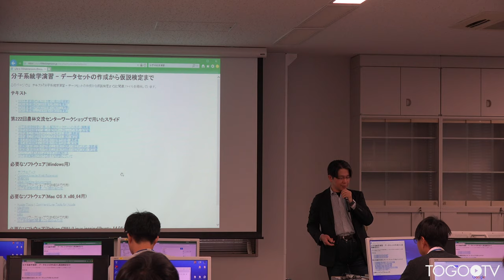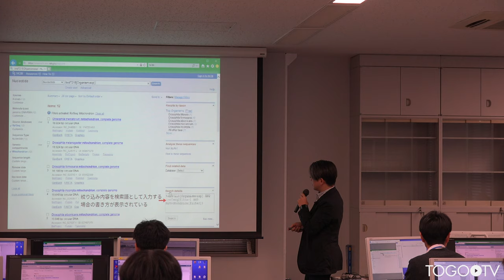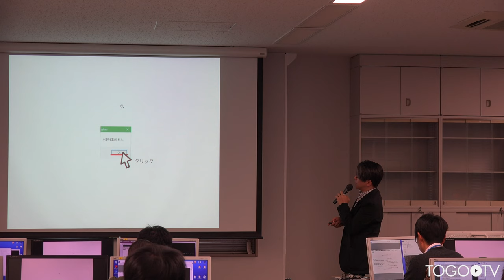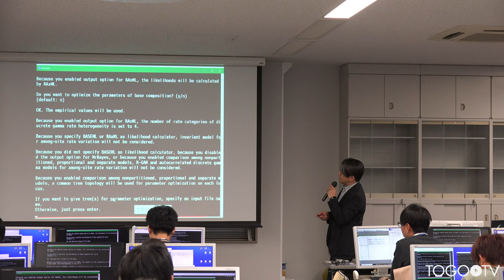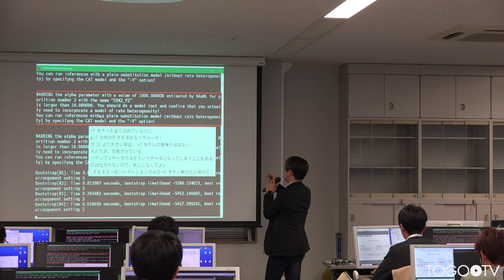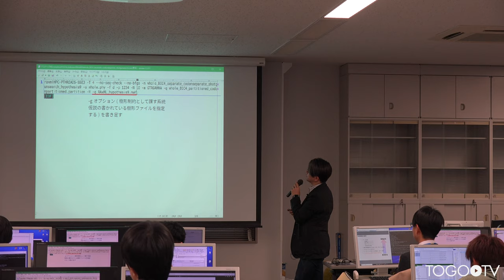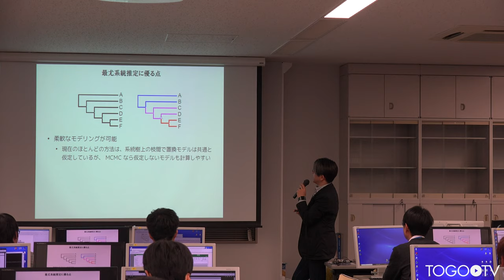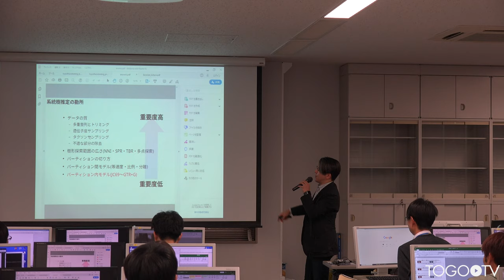分子系統学演習 - データセットの作成から仮説検定まで @ 分子系統樹推定法:理論と応用 ワークショップ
本日の統合TVは、2019年10月23-25日に開催された第222回農林交流センターワークショップ 分子系統樹推定法:理論と応用から、京都大学 生態学研究センター 田辺 晶史 氏 による「分子系統学演習 - データセットの作成から仮説検定まで」をお送りします。約3時間22分です。